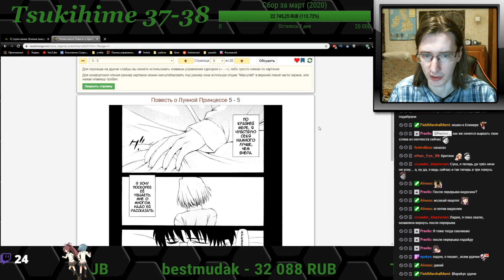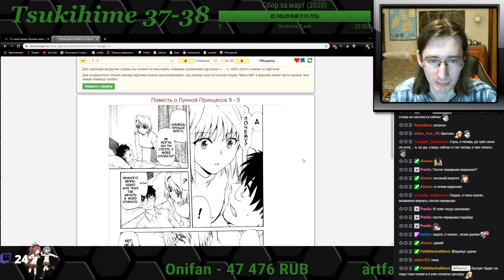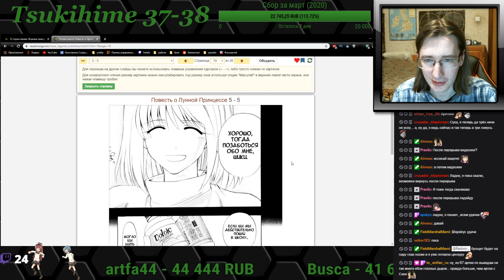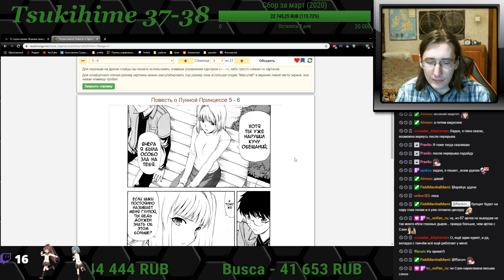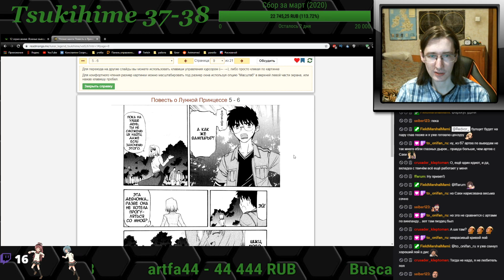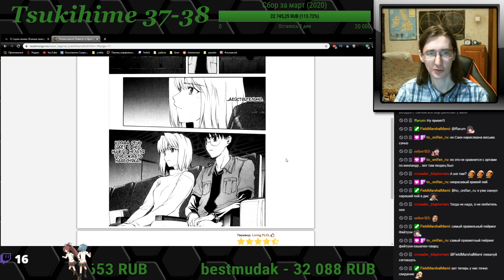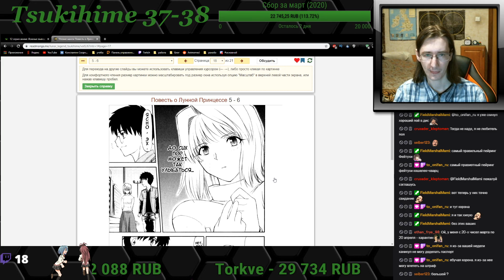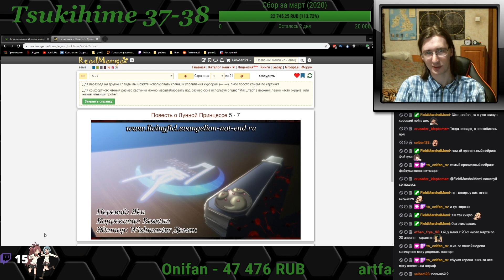Tsukihime 37-38 глава - реакция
Читаем мангу Tsukihime.